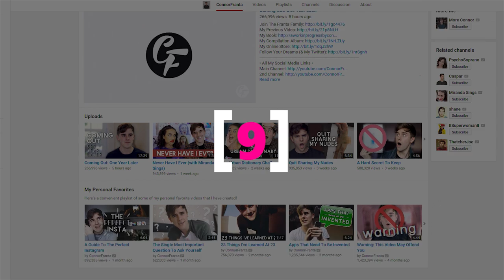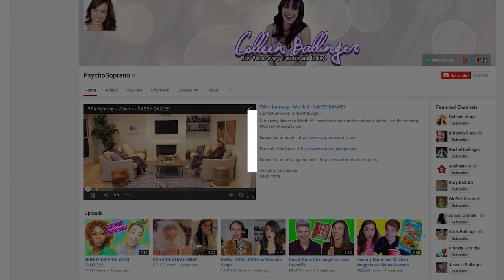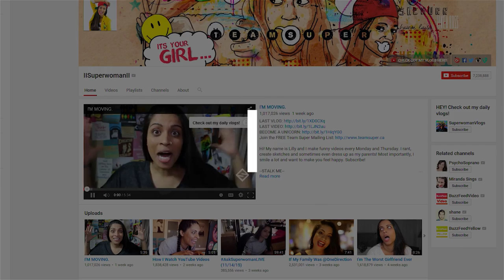Brand Soulmates: Top 10 Vloggers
Everyone knows the internet was created for one purpose and one purpose alone.  No, not that!  Come on this is a family show.  It’s the place where everyone gets an opinion, but some people’s opinions are just more entertaining than others.  That’s why today we’re counting down the best vloggers online.  I’m Amanda Schuckman and this is your ION Top Ten list!

Kicking off the countdown internationally is FunForLouis!  This adventure traveler has been chronicling his daily romps in the wild and beyond to his band of over one and a half million subscribers for nearly five years. Five years of exploration? That’s some trek

Coming into the 9th spot is ConnorFranta. With everything from personal journals, to lifestyle tips and comedy sketches this YouTuber is more than an inspiration. This kid’s uploads make Monday morning a day to look forward to for all his 5 million subscribers.

Our number 8 contributor, Grace Helbig, is no surprize on this list.  From broadcast television, to TV commercials, YouTube channels and blogs this woman is everywhere and people love her.  Hey she even landed an interview with The Rock on her channel.  Can you smell it, jabroni?

Cooking under the influence at number 7 is Hannah Hart!  Whether cooking, travel, or how to shows are your interwebs rabbit hole drug of choice Ms Hart has it all for you with a healthy dose of punny funny.  Like a good steak, it’s a rare medium well done.

Living the life we all dream of and happy to tell us all about it, in sixth place we have sWooZie!  His illustrations are hilarious and his stories almost too good to be true but for his 3.5 million subscribers it’s the best ride on the Tube.

Leading the charge into the top 5 is PsychoSoprano!  The creator and performer of ‘Miranda sings!’ entertains her legion of followers with family stories, comedy sketches and of course, plenty of singing. Haters back off!

In our number 4 spot this week is Casey Neistat. This 34 year old is out to show the world of content creators and his over one and a half million subscribers that there are only two kinds of men in this world, the ones who can make things with their hands and everyone else.

Look!  Up in the sky!  It’s a bird, it’s a plane, it’s super-woman??  In third place this week, yup, you guessed it, from the sentence before this one, it’s IISuperwomanII. Just another hard working superheroine trying to have her say in the world of the interwebs and her 7 million plus subscribers are eating up every minute of it.

Bringing home the silver medal for the Dads of the world this week we have ShayCarl.  Millions have followed his journey from fat to fit through skateboarding, climbing gym, kid tossing adventures and now they get to reap the rewards alongside their favorite fatherly foil.

In the top spot this week it’s a good ole fashioned battle of the sexes.  BFvsGF combines two of YouTube’s favorite stars into one channel of domestic, competitive awesomeness.  With challenges, travels, pranks and more these two are going to be ruling the vlogosphere for a long time to come.

And to chronicle your brand’s story, visit ion.co. I’m Amanda Schuckman, and this was your ION Top Ten list.

1. BFvsGF
2. ShayCarl
3. IISuperwomanII
4. Casey Neistat
5. PsychoSoprano
6. sWooZie
7. Hannah Hart
8.Grace Helbig
9. ConnorFranta
10. FunForLouis